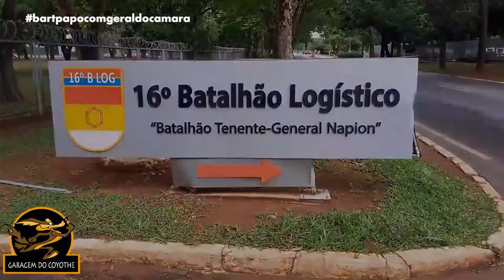Bartpapo - 27/11/2021 - Ronaldo Lessa, Garagem do Coyothe, Wellingnton Bitterncourt